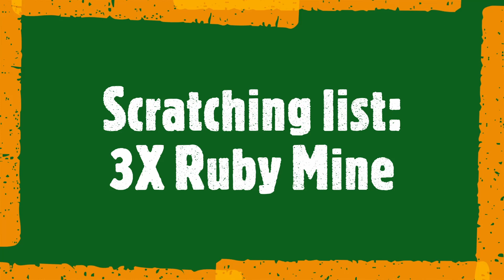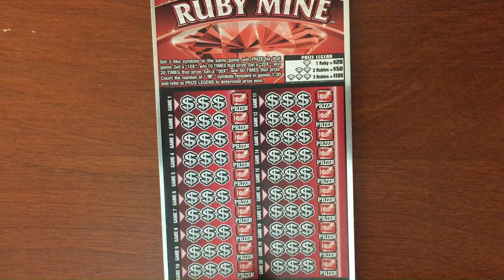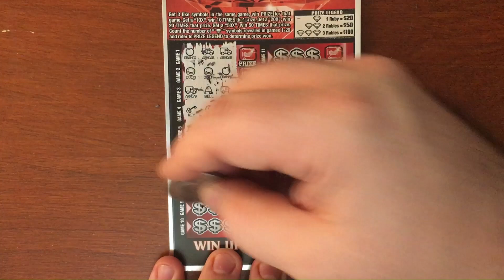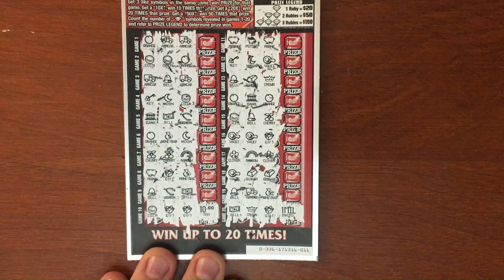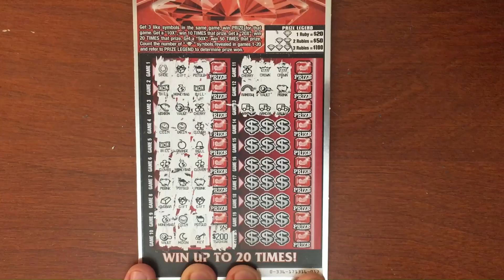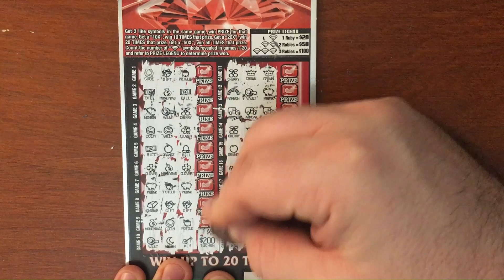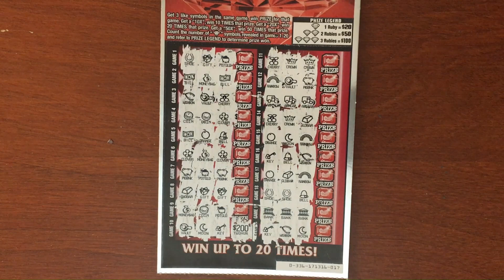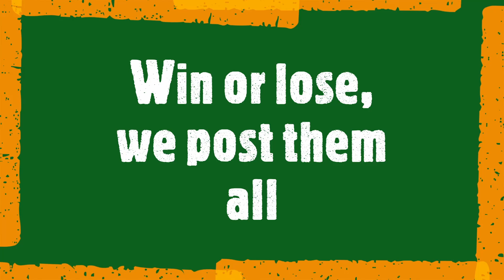Ruby Mine! Michigan Lottery Instant ticket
Been Scratching back at it again  taking in some wins today on the Michigan Instant lottery.
Scratching list:
3x, $10, Ruby Mine

Follow Been Scratching on other social media!!!

$cashtag: $BeenScratching

This video is not to promote gambling or the lottery. If you have a problem with gambling you should seek help. I'm just sharing my experiences and journey. Know your limit and stay within it!